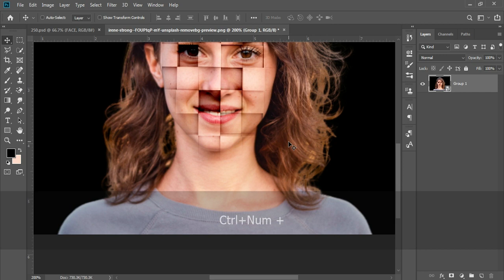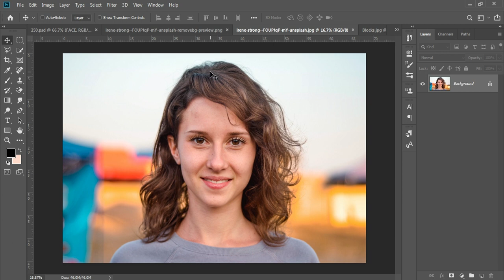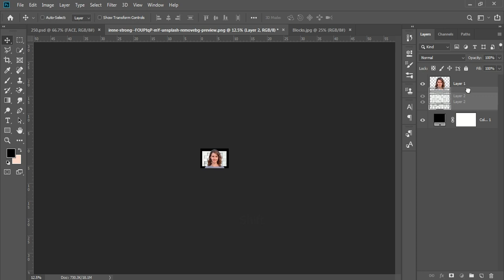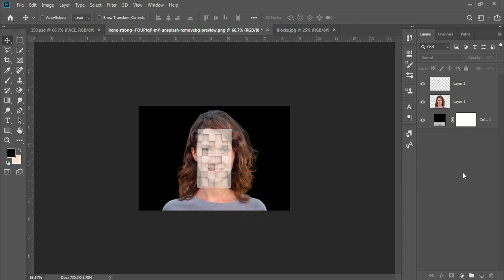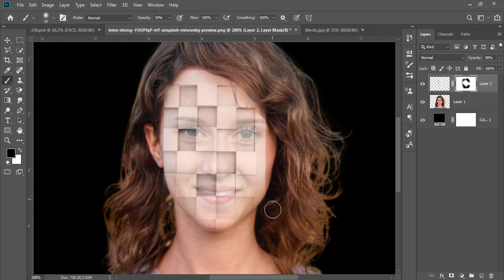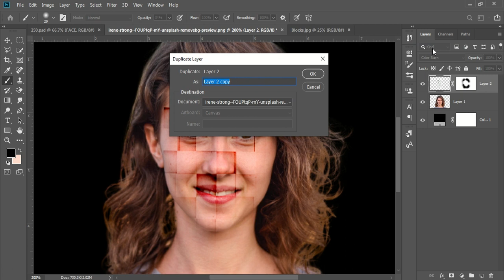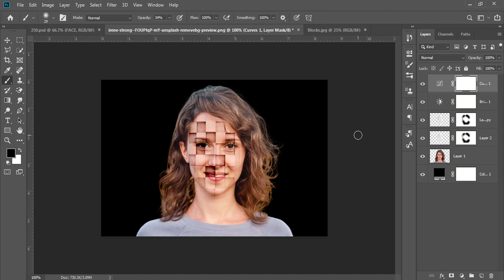Step By Step Block Face Effect - Block Face Effect Quick & Easy Photoshop Tutorial in Bengali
10 SEC in block face effect-step by step block face effect-Block Face Effect Quick & Easy Photoshop Tutorial in bengali -block face effect

Block Face Effect Quick & Easy Photoshop Tutorial
block face effect quick and easy photoshop tutorial
cover video face block effect,block face effect quick & easy photoshop
photoshop face effects tutorial
how to make fade effect in photoshop
how to add sketch effect in photoshop
black face editing photoshop
add effects in photoshop
black face photoshop
photoshop in 5 minutes
photoshop 2022 face clean
how to do fade effect in photoshop
adobe photoshop fade effect
how to give effect in photoshop
how to clear the face in photoshop
skin blur photoshop
adobe photoshop effects tutorials
how to give effect to photo in photoshop
ps photoshop face cleaning
easy skin smoothing photoshop
skin glow effect photoshop
photoshop cc face clean